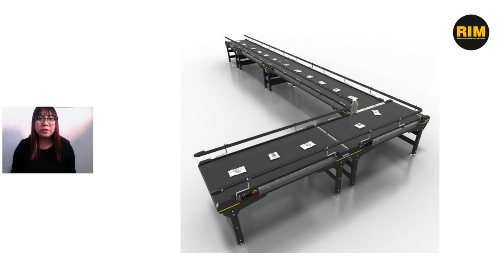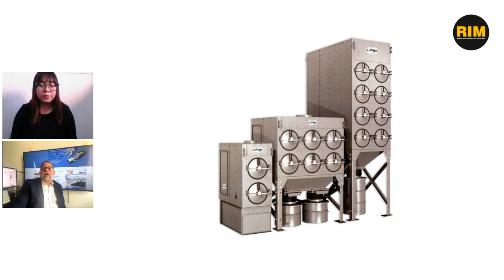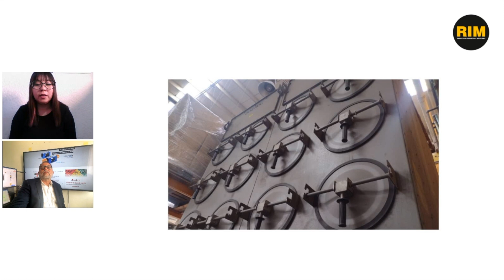Incrementar la productividad nunca fue tan sencillo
Las nuevas tecnologías de automatización que permiten incrementar la productividad de las diferentes líneas de producción en tan solo unos pasos cada vez son más completas y cumplen con la normatividad necesaria para que tu empresa esté segura.